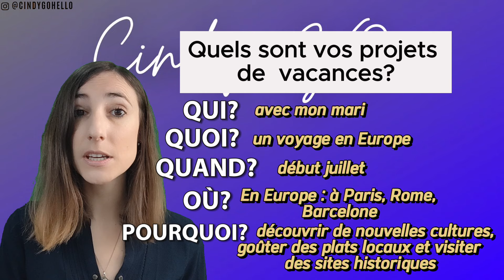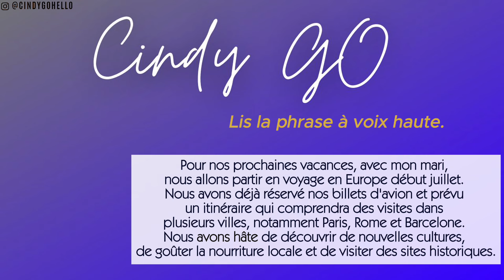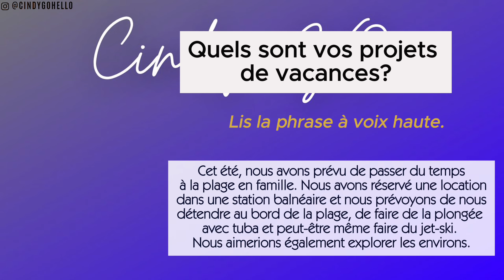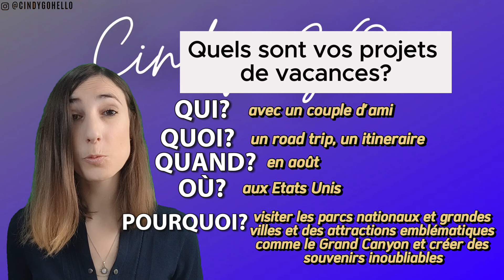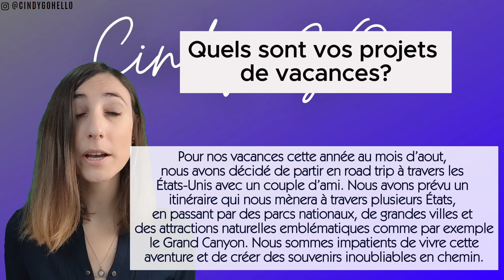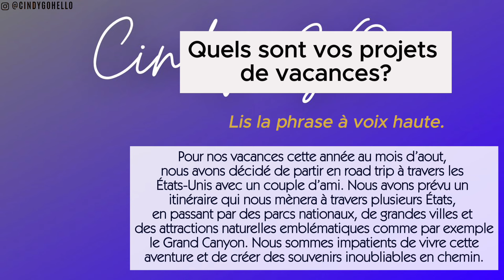PENSE et PARLE FRANÇAIS 🧠| COMMENT RÉPONDRE AUX QUESTIONS QUAND UN FRANÇAIS NATIF TE PARLE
Pense et parle français. Voici une leçon pour t'aider à répondre aux questions qu'on pourrait te poser, tu pourras donner une réponse complète en utilisant cette technique.